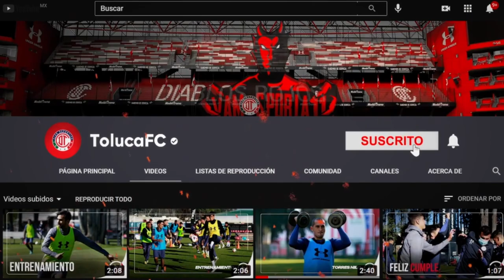✅🔥🔥 ULTIMA HORA | ALEXIS CANELO LANZA ADVERTENCIA A CRUZ AZUL Y MANDA MENSAJE A LA A FICION AP 2021